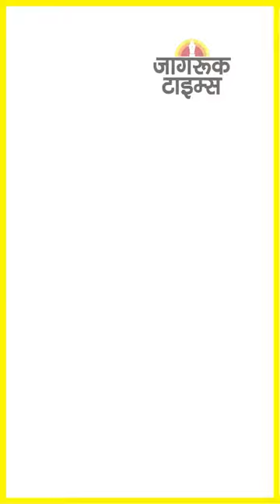JAGRUK TV : SUPER FAST NEWS 15.11.2022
मनी लॉन्ड्रिंग मामले में जैकलीन फर्नांडीज को जमानत

सपा कार्यकर्ताओं की बैठक में अचानक पहुंचे अखिलेश

उद्धव ठाकरे को दिल्ली हाईकोर्ट से तगड़ा झटका लगा

EC के फैसले को चुनौती देने संबंधी याचिका खारिज

ठाणे में सांसद के सामने भिड़े शिंदे और उद्धव समर्थक

अमेरिका नहीं देता पाक को भारत जैसी इज्जत : इमरान

विवाद : ‘आदिपुरुष’ में सैफ की दाढ़ी पर चलेगी कैंची

भारत-इंडोनेशिया कंधे से कंधा मिलाकर जुटे : मोदी

2014 के पहले और बाद के भारत में बहुत फर्क : मोदी

पाकिस्तानी ड्रोन की देश में घुसपैठ की कोशिश नाकाम

श्रद्धा हत्याकांड : आफताब को जंगल में ले गई पुलिस

सोने का भाव 53 हजार के पार, चांदी की भी बढ़ी चमक